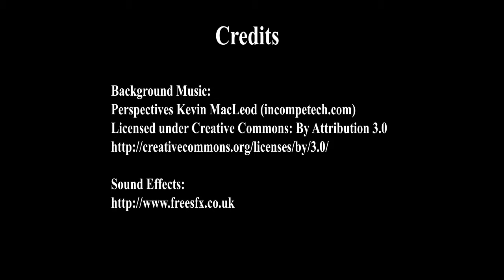Teaching Preview for 15 Dec 2016 - The secret obstacle